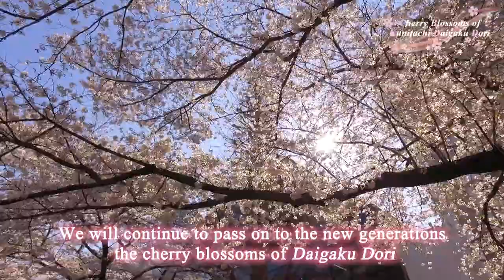Cherry Blossoms of Kunitachi Daigaku Dori (English/Japanese subtitles)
Kunitachi City is a renowned cherry blossom viewing site in Tokyo, Japan.
With the arrival of spring, Kunitachi's main street "Daigaku Dori (University Avenue)" turns into a picturesque promenade with its 163 cherry trees all in full bloom.

Producer
Tetsuo Hamaguchi
Natsuko Hada

Special Thanks
Takahiro Fujiki
Daisuke Fukase
Satoshi Tada
Tsukasa Tanabe
Kou Tanaka
Kazutaka Yamahata
Tadaaki Yamane